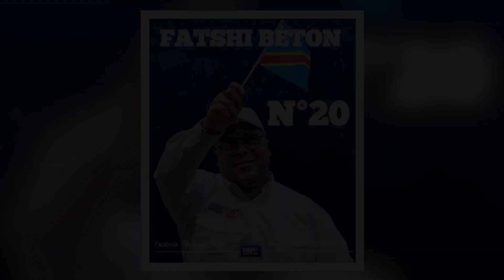Quand Bruno Miteyo se déploie pour Fatshi béton no20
Quand Bruno Miteyo se deploie pour Fatshi béton no 20...

30 minutes du 1er déploiement en cette Campagne électorale  soit du z1 au 23/11/2023

Sur Kasaï News TV chaîne promotionnelle YouTube dans le Grand Kasaï en RDC